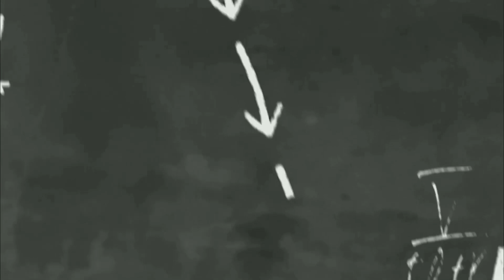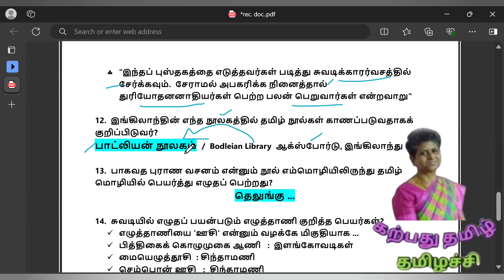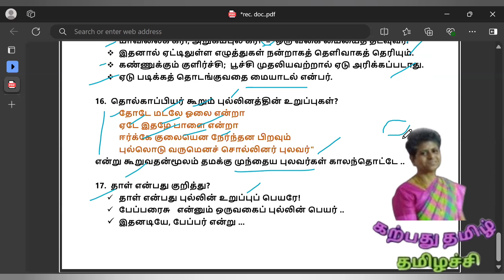சுவடியியல் மாதிரி வினாத்தாள்ugcnettamil collegetrb suvadi questions tracequestions@karpathuthamizh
சுவடியியல், சுவடிகள், ஓலைச்சுவடிகள், சுவடியியல் வினா விடை,  சுவடியியல் மாதிரி வினாத்தாள், பழைய புஸ்தகத்திலிருந்து எடுத்து எழுதினது, மதியுள்ளான் கதை, நூலைப் படிப்பதால் வரும் பயன், திருப்பிக் கொடுக்காததால் நேரும் பழி, உள்நாடு மற்றும் அயல்நாடுகளில் உள்ள சுவடிகள், நூல் அரங்கேற்றம், சங்கப் பலகை, புனலில் எதிர் செல்லுதல்,
உங்கள் தமிழச்சியின் வணக்கம்!
பள்ளி மற்றும் போட்டித் தேர்வுகளுக்கான தமிழ்ப் பாடம் சொல்லிக் கொடுப்பதற்கு ஆசிரியர் இல்லையே என்று கவலைப் படவேண்டாம்.  உங்கள் கவலையை மாற்றுவதற்கும் தமிழ்ப் பாடம் குறித்த சந்தேகங்களை நீக்குவதற்கும் இருக்கவே இருக்கிறது, 'கற்பது தமிழ்'!
ஆமாம்!
9 ஆம் வகுப்பு முதல் 12 ஆம் வகுப்பு,
தமிழ்த் தகுதித் தேர்வு,
TET Paper 1  TET Paper 2,
UG TRB, PG TRB, College TRB,
SET, SLET, UGC NET,
TNPSC 1 முதல் All Groups என்று அனைத்து வகையான தேர்வுகளுக்கும் தமிழ்ப் பாடங்கள் சொல்லித் தரப்படுகின்றன.

✤  ✤ ✤     'கற்பது தமிழ்'  இன் தனிச் சிறப்புகள் ✤  ✤ ✤
✨Mental Stress இல்லாமல் மனப்பாடம் முறையில் இல்லாமல் எளிதான முறையில், சுருக்கமான வழிமுறைகளில்  தேர்வுகளுக்குத் தயார் செய்தல்.  ✨
✨ முனைவர்ப்   பட்டம்  + அனுபவமிக்க  பேராசிரியை✨
✨ மிகவும் தரமான பாடக்குறிப்புகள்
✨ வாரந்தோறும் ஆன்லைன் தேர்வு
✨சிறிய கூறுகள் முடிந்தவுடன்  தேர்வு
✨அனைத்துத்  தேர்வுகளிலும் தரமான துல்லியமான வினாக்கள்  + விடைகளின்போது தரப்படும் விளக்கங்கள்✨
✨தேர்வு வரும் வரை தொடர்ச்சியான பயிற்சிகள் ✨
✨ஒவ்வொரு தேர்வர் மீதும் தனிக் கவனம்✨
✨ தேர்விற்கான அறிவிப்பு வரும் வரை காத்திராமல், முன்னதாகவே மாணவர்கள் வகுப்பில் இணைதல் ✨
✨தமிழ்த் தொடர்பான உங்கள் சந்தேகங்கள் உடனடியாக நீக்கப்படுதல் ✨
                  ✨KARPATHU THAMIZH / கற்பது தமிழ் : கற்பித்தலும் பயிற்சி தருதலும்.
✨ சேர்க்கைகள் நடைபெற்றுக் கொண்டு இருக்கின்றன / Admissions Going On .
🙋‍♀️ 🙋‍♂️வகுப்பில் உடனே இணையுங்கள் : TNPSC, Tamil Eligibility Test முதல் அனைத்துத் தேர்வுகளுக்கும்!
 Booking Immediately for TNPSC, Tamil Eligibility Test and Announced upcoming Exams
'கற்பது தமிழ்',
🙋‍♀️ 🙋‍♂️Regiester Your Name & Join with our Classes